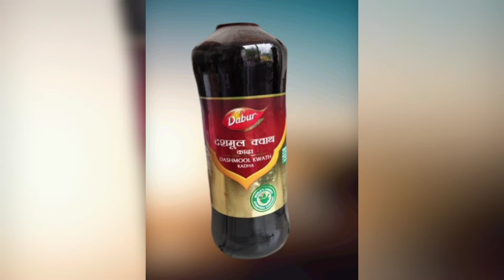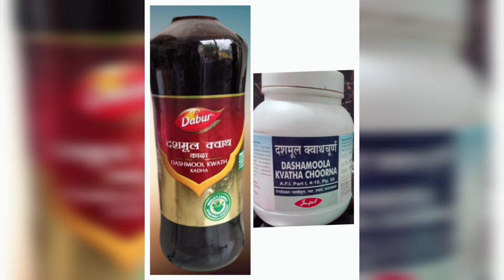Dashmul kwath uses/benifits/Periods problem/Review in hindi/दशमूल क्वाथ काढ़ाAyurvedicmedicine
Dashmool Kwath is an ayurvedic medicine that is primarily used for the treatment of Pain, Joint Pain, Respiratory failure, Allergy. The key ingredients of Jiva Dashmool Kwath are Gokshura, Kantakari

General: Use prescribed amount Before or After Meal: Before mealSingle Maximum Dose: 1 TeaspoonPreferred way of taking: LukeWarm WaterDosage Form: KwathDosage Route: OralFrequency: BID (twice daily)